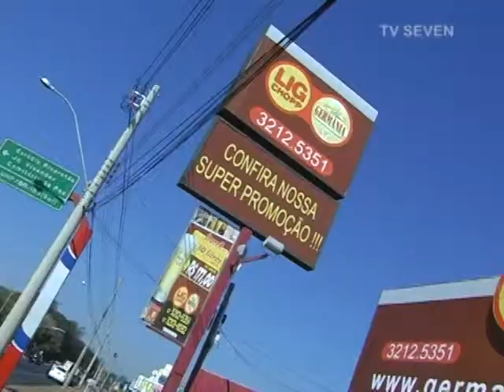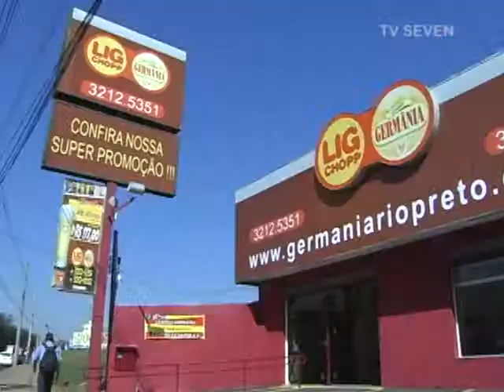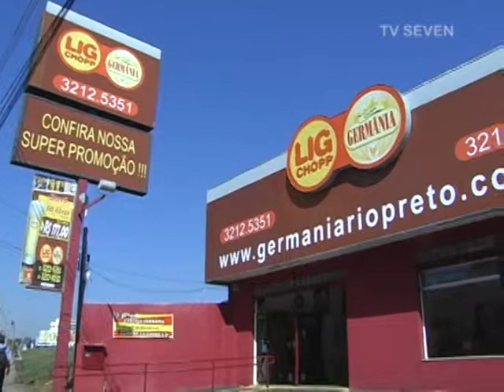TV Seven - LIG CHOPP GERMANIA